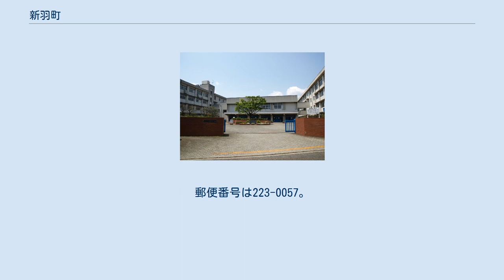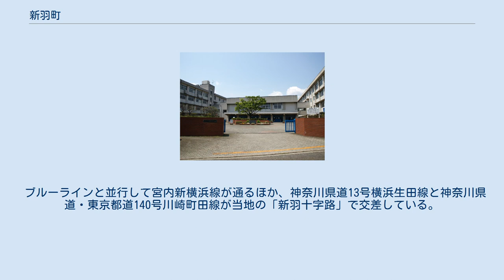新羽町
日本 」 神奈川県 」 横浜市 」 港北区 」 新羽町 新羽町（にっぱちょう）は、神奈川県横浜市港北区の町名。
丁目の存在しない単独町名であり、2017年（平成29年）12月31日現在、住居表示は施行されていない。
 東端から南端にかけて鶴見川が流れる沖積平野であるが、西端は多摩丘陵にかかっている。
港北ニュータウンの開発以前から住宅・工場などが進出してきていた。
交通網としては、中央部を南北に横浜市営地下鉄ブルーラインと宮内新横浜線が通るほか、南北に神奈川県道13号横浜生田線、東西に神奈川県道・東京都道140号川崎町田線（緑産業道路）が通り、北西端を第三京浜道路が通過している。
 新羽町は北端で新吉田町・新吉田東と、東端で鶴見川を挟んで大倉山と、南端で北新横浜や小机町と、西端で都筑区の川向町・大熊町・仲町台・新栄町と接する。
 史料に「新羽」の名が現れるものとして、鎌倉時代の正応3年（1290年）に、「武州新羽郷」の所領の相続をめぐり相論となったことが残っている。
また、道興准后が当地に立ち寄ったことが、『廻国雑記』に残されている。
 江戸時代の当地は都筑郡新羽村であり、天領や複数人の旗本領に分割されていた。
村高は、『武蔵田園簿』で1095石あまり、『元禄郷帳』では1124石あまり、『天保郷帳』では1268石あまり、『旧高旧領取調帳』では1285石あまりというように推移していた。
年貢以外に神奈川宿への助郷も負担していた。
鶴見川の堤防をめぐり、周辺の村と騒動となることも何度かあった。
 明治維新以降は新羽村などが合併して新田村が成立し、新羽はその大字となった。
のちに横浜市へと合併され、港北区に属することとなり、新羽町が設置された。
昭和38年から49年（1963年から74年）にかけて、当地の人口は急激に増加した。
 「にっぱ」の「ハ」は「山の端」を意味すると考えられている。
 2017年（平成29年）12月31日現在の世帯数と人口は以下の通りである。
 横浜市営地下鉄ブルーラインが通り、新羽駅が設置されている。
なお、北新横浜駅や新羽車両基地の所在地は北新横浜であるが、もとは新羽町の一部であった。
 域内に東急バス新羽営業所が設置されているほか、横浜市営バスも当地を通っている。
 ブルーラインと並行して宮内新横浜線が通るほか、神奈川県道13号横浜生田線と神奈川県道・東京都道140号川崎町田線が当地の「新羽十字路」で交差している。
 神奈川県立新羽高等学校 なお、公立の小中学校の学区は、以下のように決まっている。